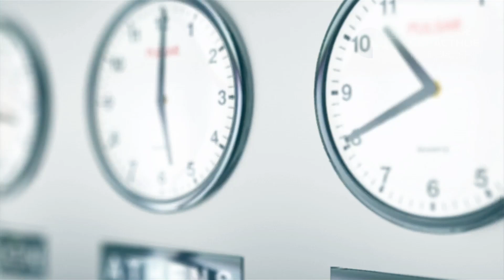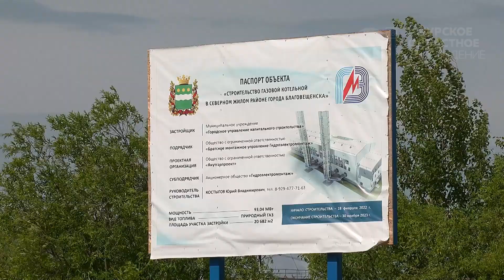Программа"Область экономики" №47